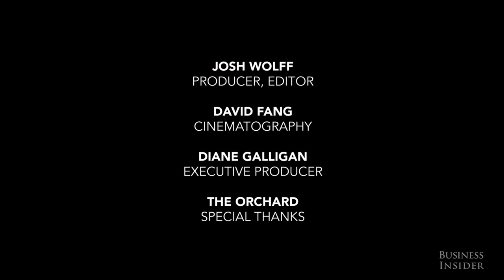Matthew Heineman on the blurring of good and evil in 'Cartel Land'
Since 2007, Mexico's drug war has resulted in the murder of more than 100,000 of Mexico's citizens and brought an influx of violence and drugs into the United States.

"Cartel Land," nominated for a 2016 Academy Award for Best Documentary, sheds light on a less well-known part of the story: the existence of vigilante groups on both sides of the border to combat the cartels. The film, directed by Matthew Heinemen, focuses on the leaders of both vigilante groups, including a Mexican doctor who has lost faith in his government's ability to fight the drug lords.

As Heinemen explains, and the documentary reveals, initial assumptions about right and wrong and good and evil prove far too simplistic for this complex war.